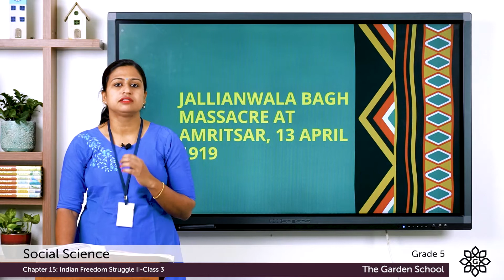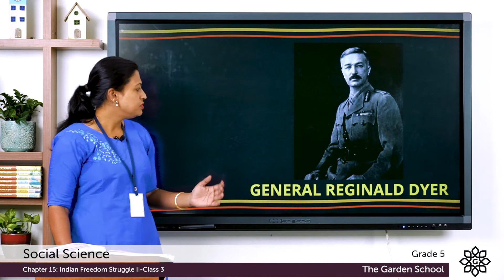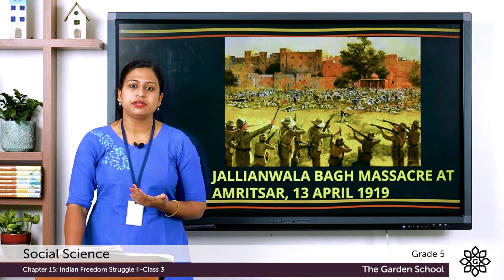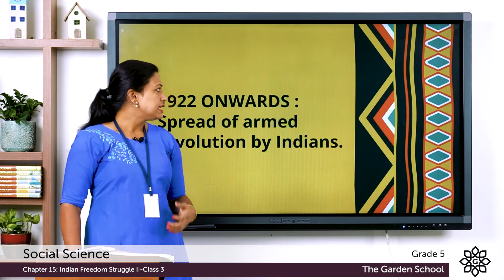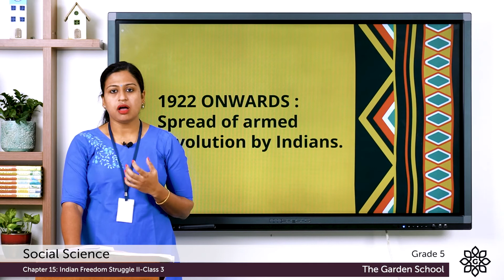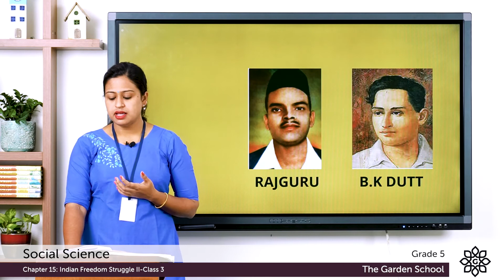Grade 5 Social Science Chapter 15 Class 3 Jallianwalla Bagh